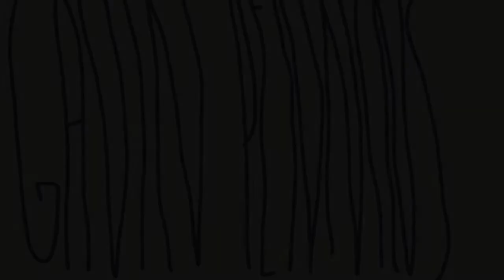Gavin Pennings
Gavin skating at Wadalba and Berkleyvale skate parks. music Knife-Girl Talk Remix